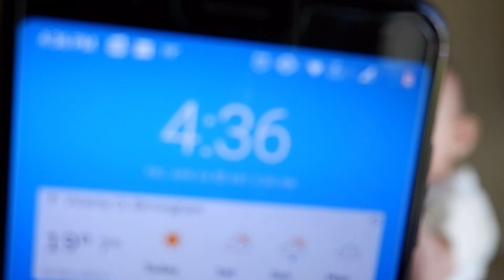TERNYATA BEGINI RASANYA BUKA PUASA PERTAMA DI INGGRIS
Pengalaman BUKA PUASA PERTAMA di Inggris pada Ramadhan 2020 ini memberikan kesan tersendiri. Durasi puasa yang lebih lama daripada di Indonesia menjadikan puasa pertama ini tantangan bagi kami sekeluarga. Di RAMADHAN VLOG kali ini kami ingin membagiakan SUASANA BUKA PUASA DI INGGRIS. Semoga kita bisa terus sehat menjalani bulan Ramadhan ini.